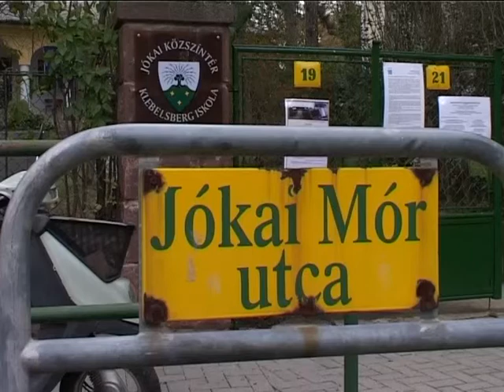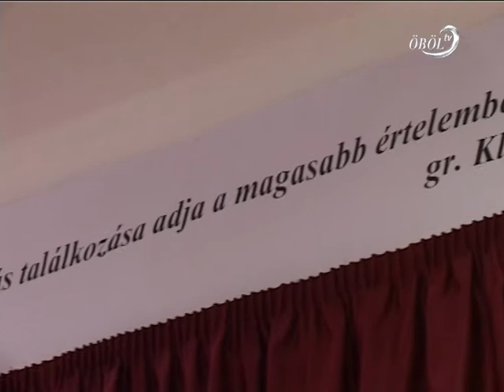Klebelsberg Kunóra emlékeztek Balatonfűzfőn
Gróf Klebelsberg Kunó egykori oktatási és vallásügyi miniszter halálának 80. évfordulója alkalmából országszerte tartottak megemlékezések. A Fűzfőfürdői öregdiákok és tanárok baráti köre a hétvégén emlékezett a volt Jókai iskola jogelődjének építtetőjéről.